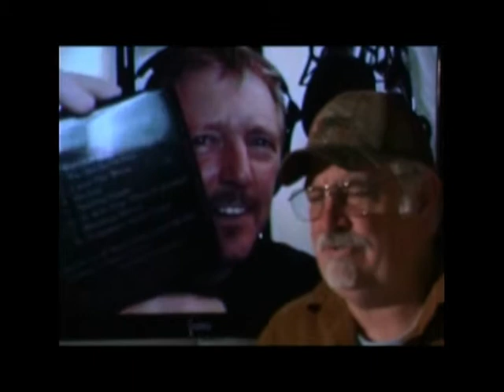OmnTV-Jason Mark Yates Interview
A NutmegTV presentation of an OmnTV's interview with Jason Mark Yates...along with Darcy Jeavons "Tonight". All material are copyrighted